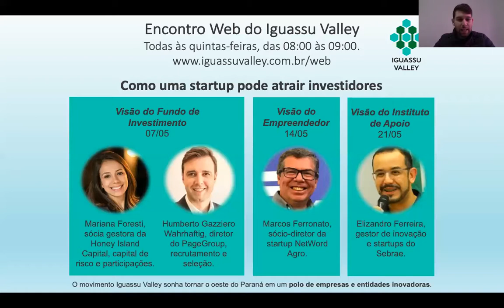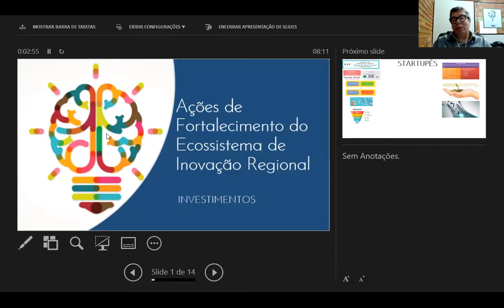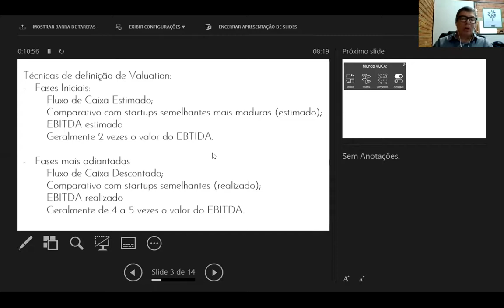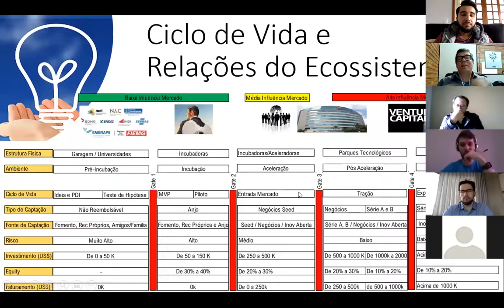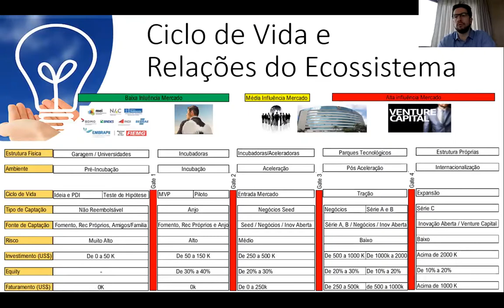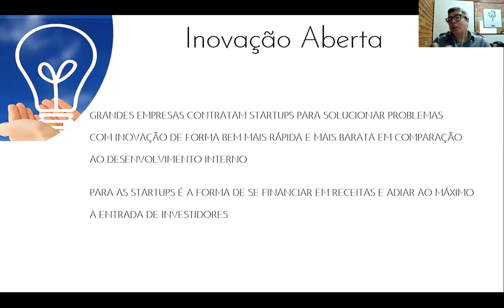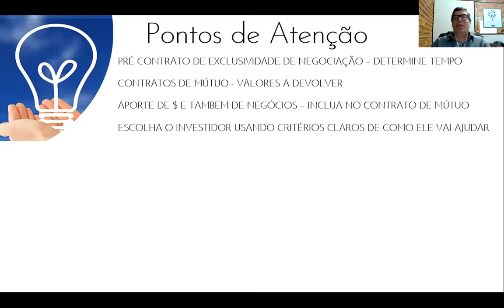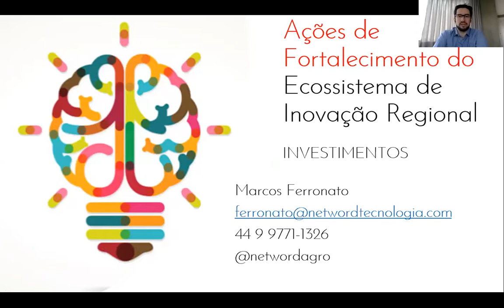Como atrair investidores para sua startup - Visão do empreendedor.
Marcos Ferronato, sócio-diretor da NetWord Agro, mostra sua visão de como o empreendedor deve se preparar para buscar investidores.

A NetWord Agro é uma startup do agronegócio que já recebeu duas rodadas de investimentos por fundos.